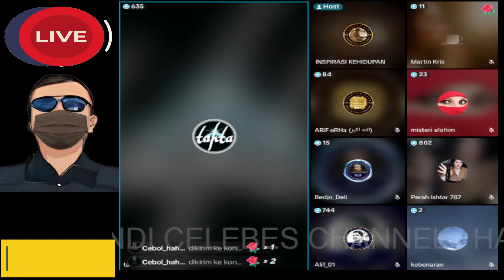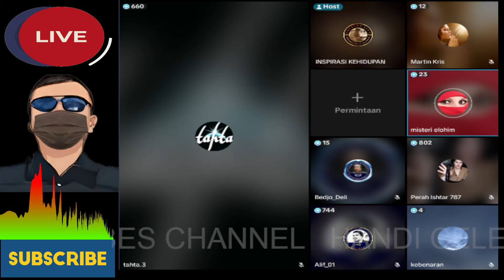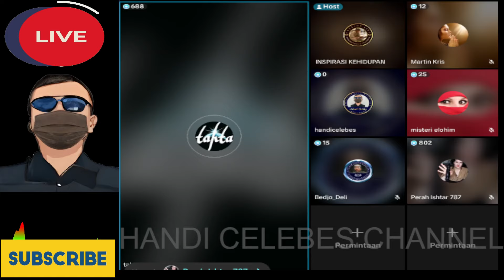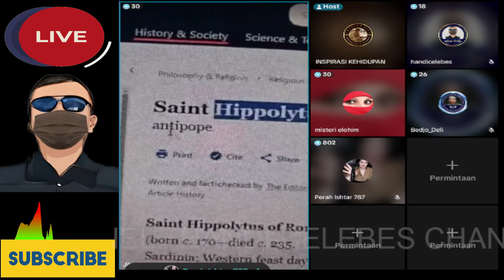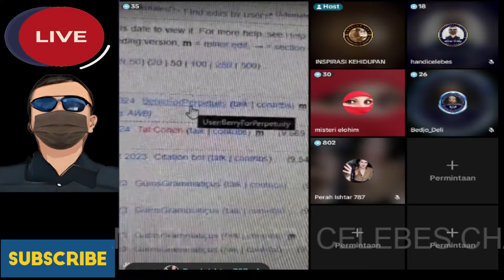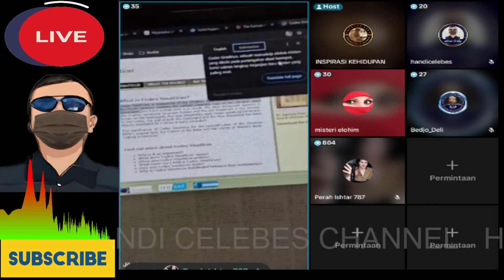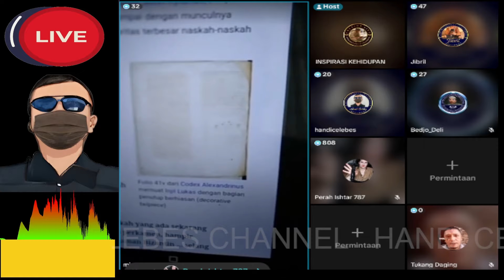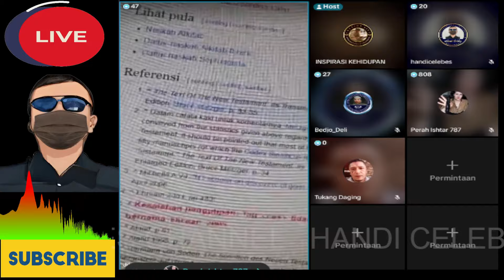MOMENT BANG JIBRIL KANVASKAN PROF.GADOENGAN DISKUSI MODAL WIKIFEDIA